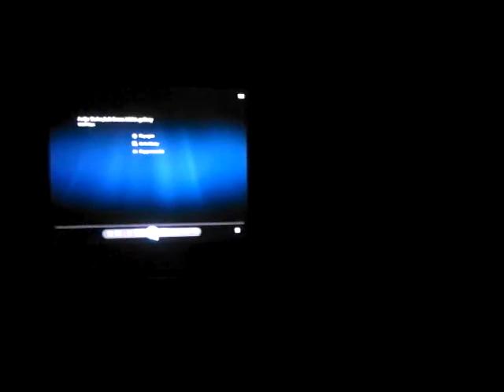Eternal Tango- 100th Birth Anniversary of Astor Piazzolla 1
List of the artists participating in the exhibition TANGO ETERNAL dedicated to ASTOR PIAZZOLLA, opening on 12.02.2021, 19.30h in Gallery Ko-Ra, in Dom na kulturata Koco Racin, Skopje: